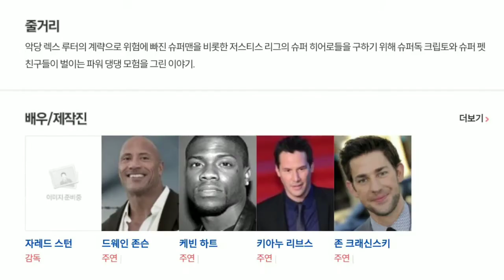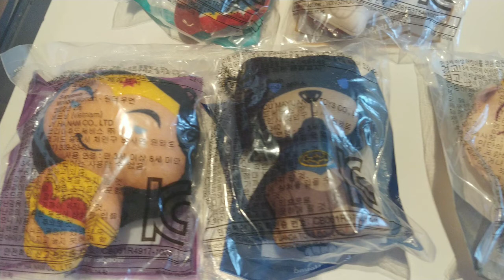DC 리그 오브 슈퍼펫 맥도날드 해피밀토이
8월에 개봉 하는 DC 리그 오브 슈파펫 2차 해피밀 토이가 시작이 되어서 아침 맥모닝 세트로 먹고 나머지 5종도 모아서 총 10종 완셋을 했습니다.^^